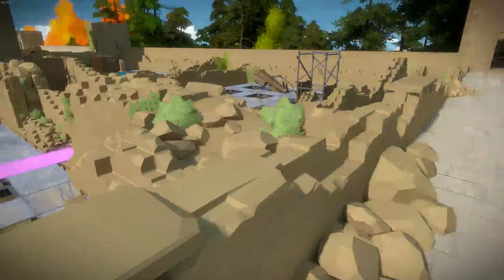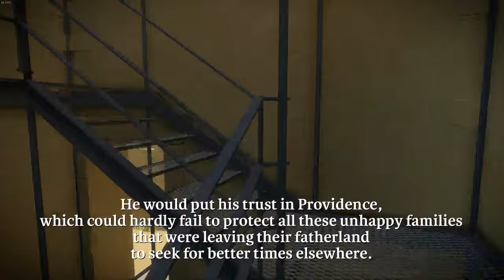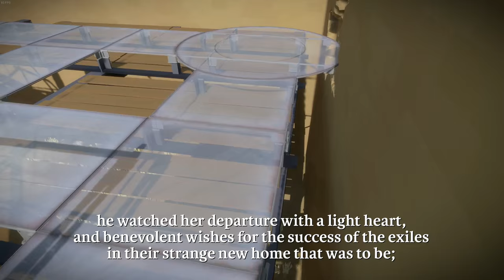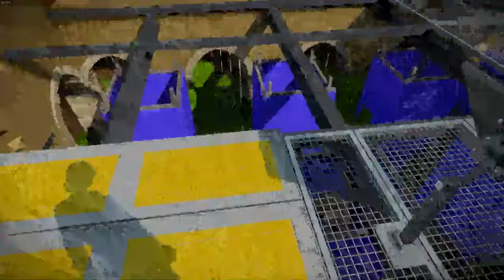The Witness - Let's Solve Puzzles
Join me for next several hours as we solve puzzles in the vast island of The Witness.